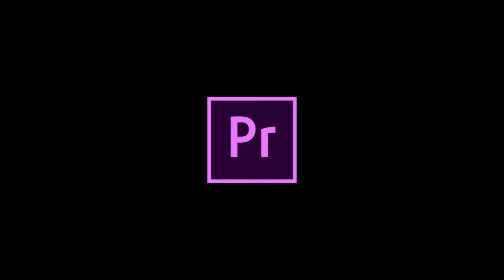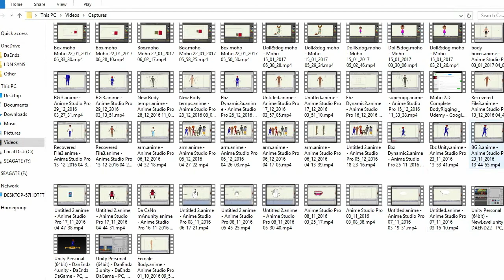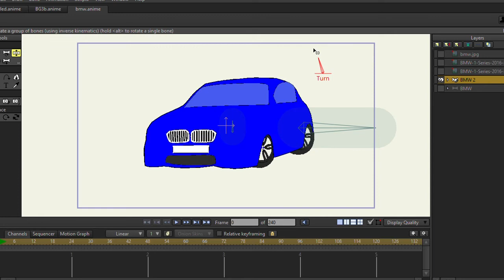Channel Update - Car rig plus Q & A incoming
Hey guys, I am going to be doing a Q & A at 1000 subscribers, if you have any questions you want you ask me about absolutely anything feel free using twitter, email or the comments and ill answer them

also leave your suggestions for what character you want me to create and whether you want it live streamed or normal